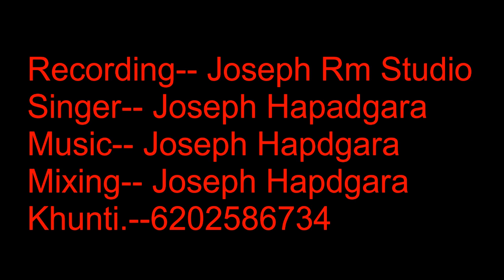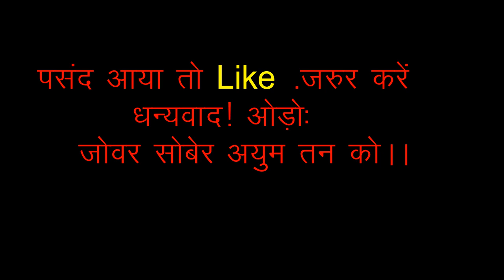कलवारी बलिदान में नागपुरी मसीह song 2021.chalisa kaal song new nagpuri Masih song 2021 संगीतसगर-169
joseph production
arpan / charawa gana kalwari balidan me
lyrics Sangeet Sagar no- 169

Recording-- Joseph Rm Studio khunti